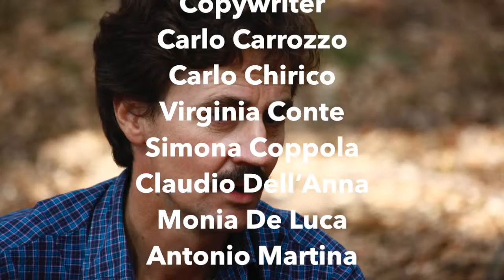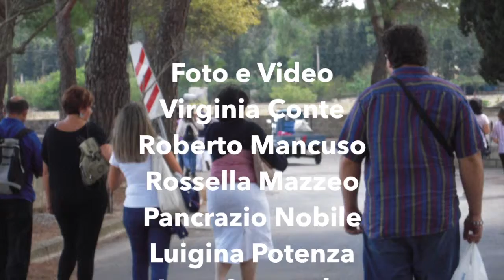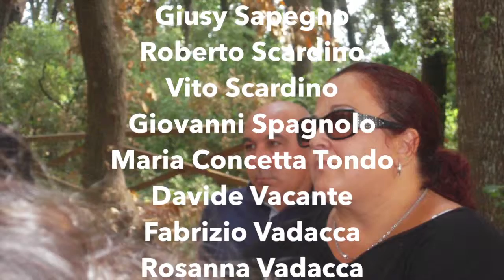Conversazione con... Edoardo Winspeare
Il 19 settembre 2012 la Redazione di Fiori di Carta ha incontrato Edoardo Winspeare. Nel corso della conversazione si è stabilito un bellissimo rapporto di empatia e simpatia che ha portato il regista salentino a raccontare alcuni aneddoti inediti sulla sua famiglia di origine e sulle sue profonde radici salentine. Buona visione.